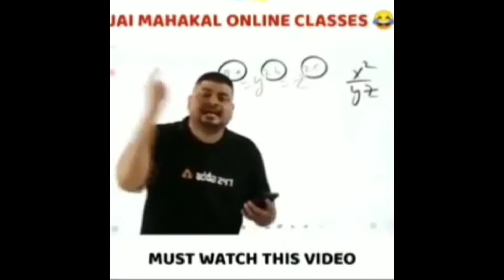Galaxy F62 VS Moto G 5g FULL COMPARISON | PUBG TEST • GRAPHICS , GYRO , FPS WHICH IS BEST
1. Galaxy F62 Vs Moto G 5g FULL COMPARISON
2. Galaxy F62 Vs Moto G 5g FULL Gaming Comparison
3. Galaxy F62 Vs Moto G 5g Pubg test
4. Galaxy F62 Vs Moto G 5g Pubg graphics setting
5. Moto g 5g Pubg 90 fps test
6. Samsung galaxy F62 Pubg 90 fps test
7. Galaxy F62 Vs Moto G 5g Pubg mobile comparison
8. Galaxy F62 Vs Moto G 5g Gaming review
9. Samsung Galaxy F62 Pubg test
10. Moto g 5g Pubg test
11. Galaxy F62 Vs Moto G 5g Pubg mobile Gameplay

Galaxy F62 Vs Moto G 5g FULL COMPARISON
Galaxy F62 Vs Moto G 5g FULL Gaming Comparison
Galaxy F62 Vs Moto G 5g Pubg test
Galaxy F62 Vs Moto G 5g Pubg graphics setting
Moto g 5g Pubg 90 fps test
Samsung galaxy F62 Pubg 90 fps test
Galaxy F62 Vs Moto G 5g Pubg mobile comparison
Galaxy F62 Vs Moto G 5g Gaming review
Galaxy F62 Pubg test
Moto g 5g Pubg test
Galaxy F62 Vs Moto G 5g Pubg mobile Gameplay

SAMSUNG GALAXY F62 VS MOTO G 5G PUBG BOOTCAMP HOT DROP TEST